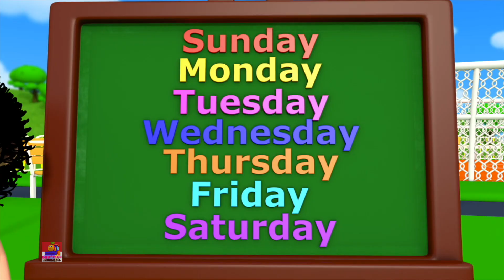Roda di bus berputar-putar + sajak yang lebih populer oleh Bob The Train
Kami adalah toko serba ada untuk anak-anak Anda untuk mempelajari banyak kegembiraan sajak anak-anak.